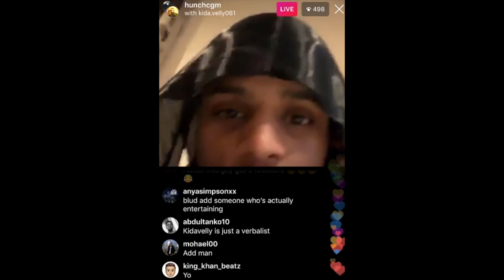uk drill rapper horrid1 cgm celebrates when police d*es??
uk drill rapper  horrid1/huncho cgm gives his opinion on police good idea or not?